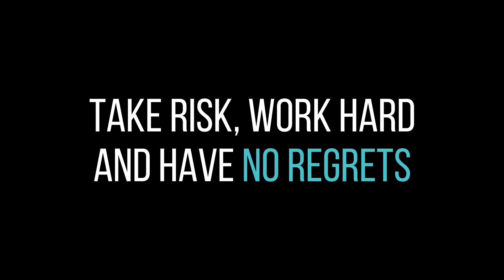GOT7 Jackson Wang - "An Unforgettable Journey" (A Short Documentary)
Though the journey of GOT7 under JYP is going to an end, the boys will still be together, forever in Ahgase's heart.
Today, let's review the incredible music journey of GOT7's member Jackson Wang to see how much love and effort he has put into the music career and for that, he will never give up.